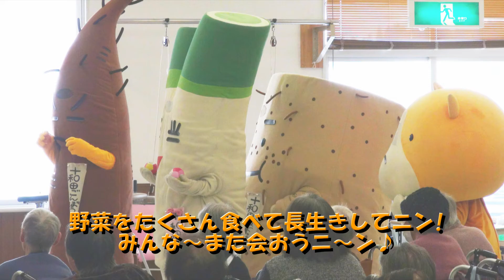十和田ふぁみりーず 老健とわだ 節分豆まきの日 vol.69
青森県十和田市の野菜をPRする十和田ふぁみりーず
今回は十和田市にある老人保健施設【老健とわだ】の豆まきに行ってきました。

ごんぼうが悪さしたり、ねばっちがこちょがされたり、最後には鬼に間違われたりで
とっても楽しいイベントでした。

これからも十和田ふぁみりーずをよろしくお願いします。

音楽素材は主に下記の方のを使用させて頂いてます。

アジアン和風音楽素材 緑茶の間

魔王の魂